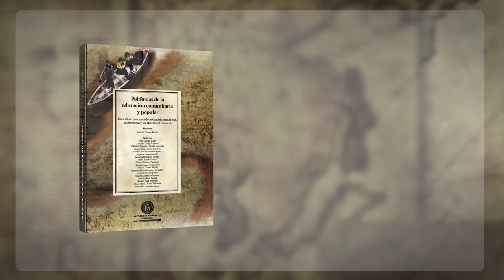Reel 5 filbo 2018v